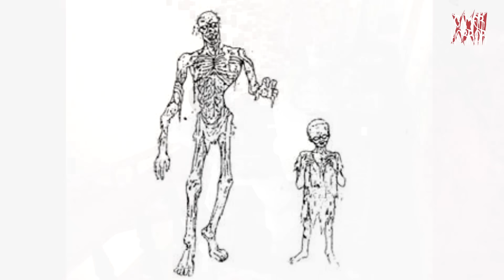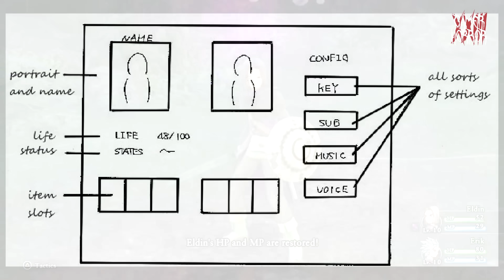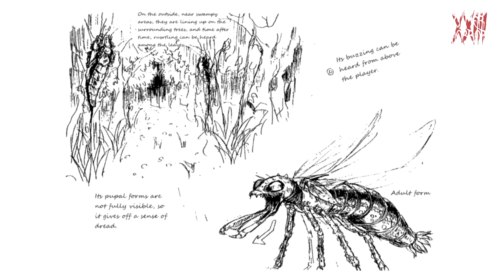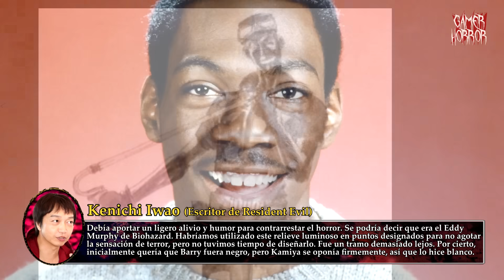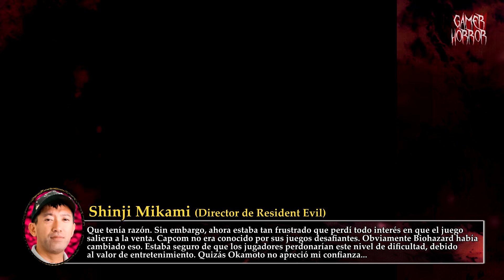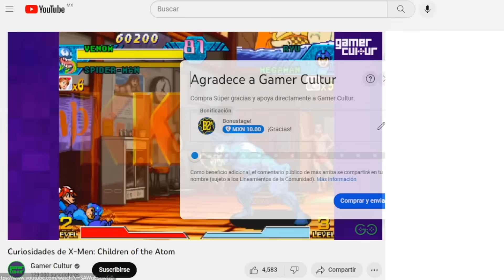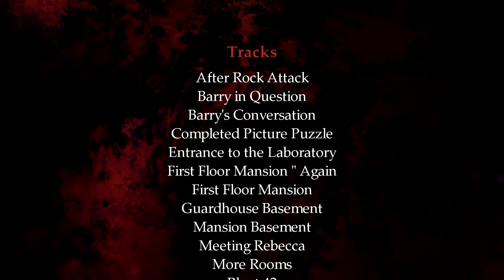Curiosidades de Resident Evil (1996)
21 Curiosidades de Resident Evil, lanzado en 1996 para Playstation, Sega Saturn y PC, desarrollado por Capcom.
Gamer Horror XXIII
3er Video.